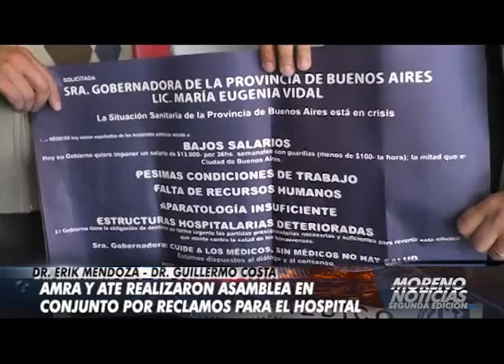AMRA y ATE realizaron asamblea en conjunto por reclamos para el Hospital